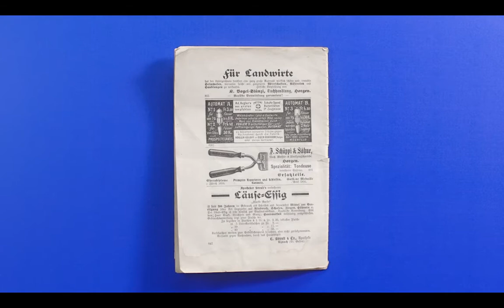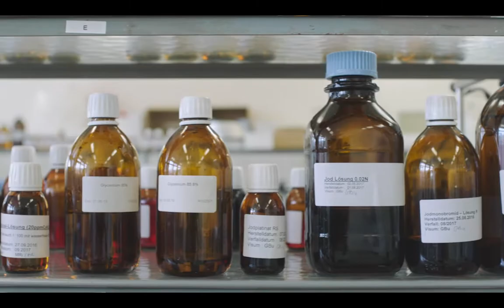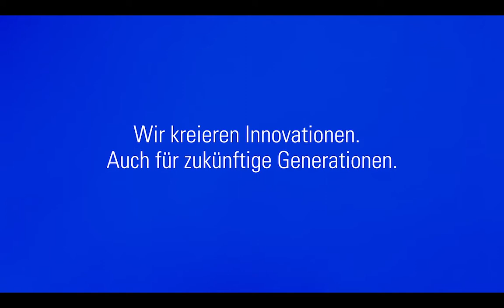1A.TV - Streuli Pharma AG, Uznach (Video)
Streuli Pharma AG
Bahnhofstrasse 7
8730 Uznach

Naturheilmittel, Medizin, Generika, Pharma, Medikamente, Tabletten, Apotheke, Drogerie, Sanitätsartikel, Kosmetikartikel, Schminkberatung, Uznach